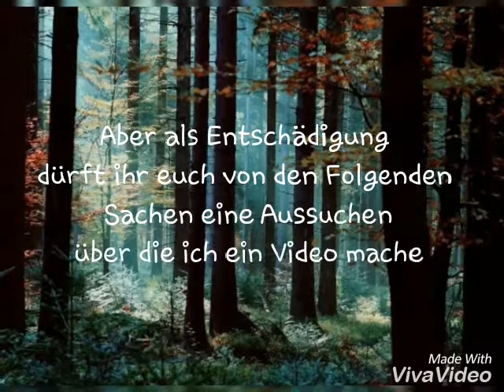Sorry...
Es tut mir wirklich sehr leid aber mein Tablet will es nicht anders😔